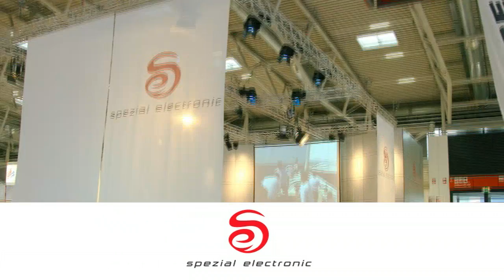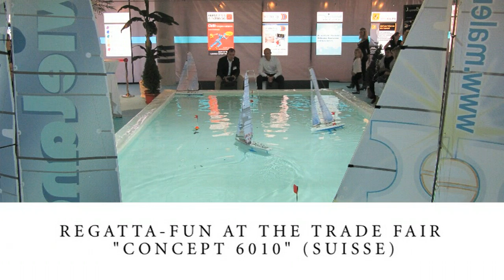top: successful race events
successful maritime race events in and outdoor. top sailing event with large basin and canopy. cool modelboats, stage technics, robust travers system and monitorwall to rent for exhibition or your events.